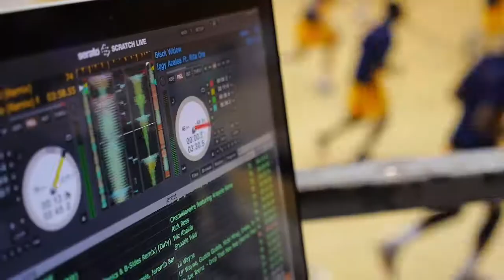HIGHLIGHT VIDEO: Helsinki Seagulls vs. Karhu Basket 25.1.2015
Kuvaaja: Era Kahyaoglu